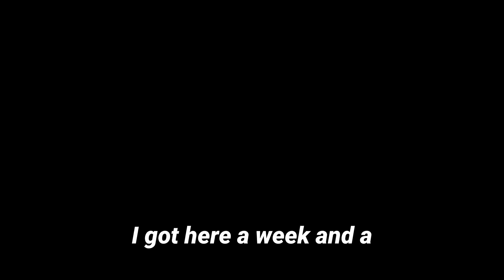Save a Dad : Up-date 4 : Terminal Cancer Data Driven Results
Eight and a half years ago, I was told I was terminal after a relapse following a stem cell transplant for acute lymphoblastic leukaemia. Since then, I've been fighting to stay in the game of life with the same mindset that has driven me as a lifelong entrepreneur and leader.

In July this year, I faced another relapse. But instead of giving up, I launched the "Help Save a Dad" GoFundMe Campaign to access life-saving treatment in the U.S. This journey has been one of resilience, determination, and hope.

In this fourth update video, I share the progress I've made after two weeks of treatment with Dr. Maharaj in Florida, and an up-date on the treatment I decided to pursue in Sandiego which I believe will change my destiny for the better.

Please watch the video to stay updated on my journey. Every bit of support brings me closer to reaching my goal and continuing my fight.

Mark Bryant x